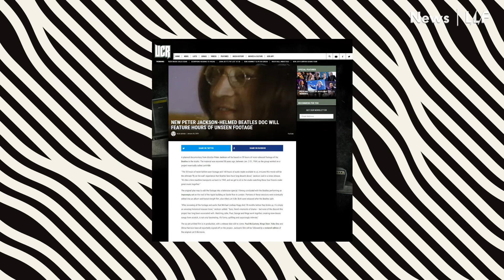Leaks Suggest that The Beatles ‘Get Back’ Movie Finally Has a Release Date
Acclaimed director Peter Jackson first announced the movie last year but now thanks to some fan sleuthing and a companion book, we may know the film's release window.